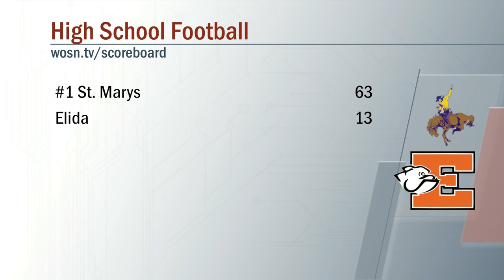St Marys vs Elida Football#1